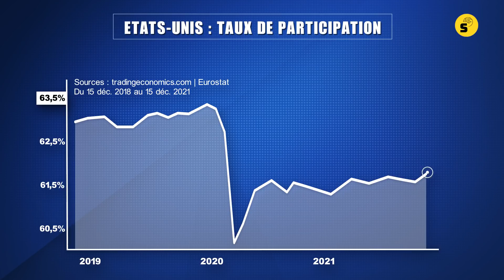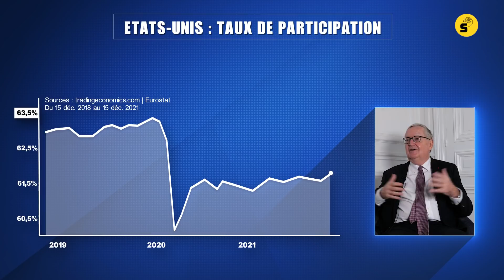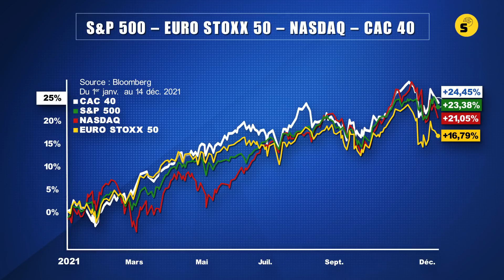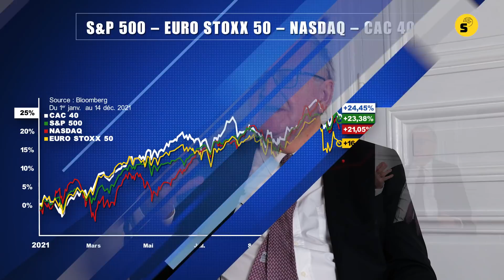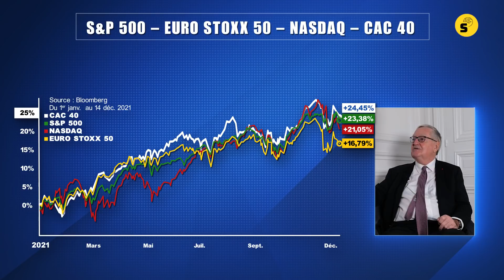Inflation : comment se protéger ? - une interview de Patrick Artus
00:00 Intro
00:07 Une disparité de taille entre l’emploi américain et l’emploi en Europe
02:59 Une inflation asymétrique
04:42 La clef pour la bourse, les taux d’intérêt réels
07:07 Dans quoi investir pour se protéger contre l’inflation

D’autres émissions de @SynapsesYT  avec Patrick Artus

Nota Bene : Ce numéro de « L’œil du Pro » a été enregistré le 14 décembre 2021
Le sujet de l’émission :
L’inflation signe un retour fracassant comme l’attestent les derniers chiffres publiés de part et d’autre de l’Atlantique. Tandis qu’en zone euro, les prix à la consommation ont culminé à 4,9 % en novembre, ils se sont dans le même temps hissés à 6,8 % aux Etats-Unis, et même si les investisseurs consentent à croire que cette poussée inflationniste n’est que transitoire en raison du reflux anticipé des prix de l’énergie en général et du pétrole en particulier, ils savent que le moindre choc exogène est susceptible de provoquer de nouvelles tensions sur les prix. Dans un tel contexte, comment se protéger contre l’inflation devient une question lancinante. Afin d’y répondre sans se fourvoyer, Patrick Artus, le chef économiste de Natixis, soutient dans l’entretien qu’il a accordé @SynapsesYT qu’il importe au premier chef d’appréhender les multiples incidences de l’emploi américain.

Toujours sur @SynapsesYT , quelques émissions où l’inflation est évoquée